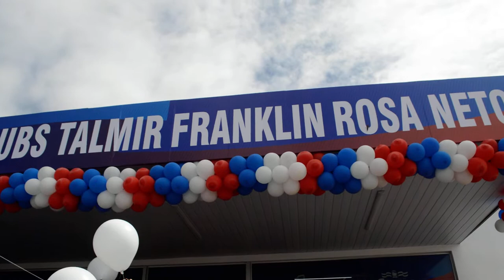HOMENAGEM A TALMIR FRANKLIN ROSA NETO EM FRENTE À UBS